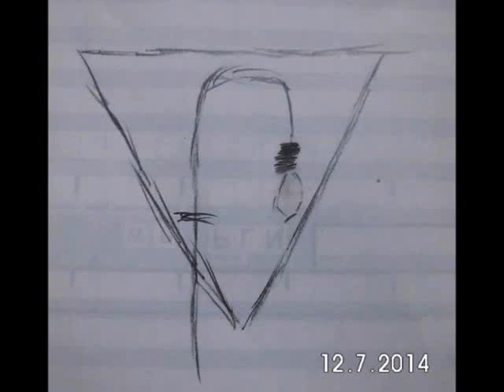FUNDAMENT: czapla / tailslide / Pieniężno skate park